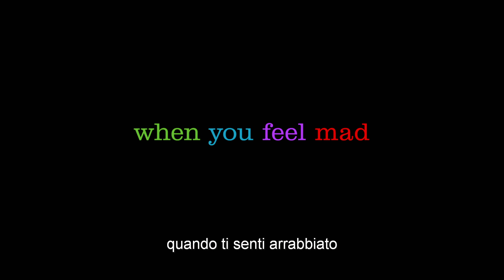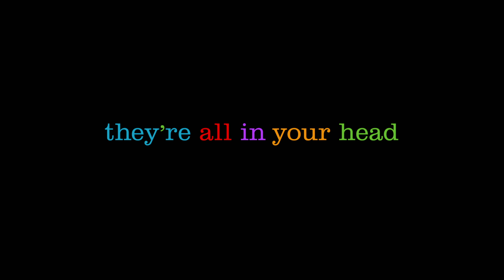Inside Out - Trailer officiale ITA - Guarda il film completo su CHILI!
Inside Out - guarda ora su CHILI!

REGIA: Pete Docter

CAST: Stella Musy, Melina Martello, Luca Dal Fabbro, Daniele Giuliani, Paolo Marchese, Veronica Puccio, Vittoria Bartolomei

GENERE: Family

DISTRIBUTORE: Walt Disney Pictures

DURATA: 95 min

ANNO: 2015

LINGUA: Italiano, Inglese

TRAMA
Crescere non è facile, e vale anche per Riley, costretta a lasciare la sua vita nel Midwest quando il padre si trasferisce per lavoro a San Francisco. Come tutti noi, Riley è guidata dalle sue emozioni: Gioia, Paura, Rabbia, Disgusto e Tristezza. Le emozioni vivono nel Quartier Generale, il centro di controllo nella mente di Riley, da dove l'aiutano a affrontare la vita di tutti i giorni. Nonostante Gioia, la principale e più importante delle emozioni di Riley, tenti di mantenere un approccio positivo, le emozioni sono in disaccordo su come meglio affrontare il cambio di città, casa e scuola.